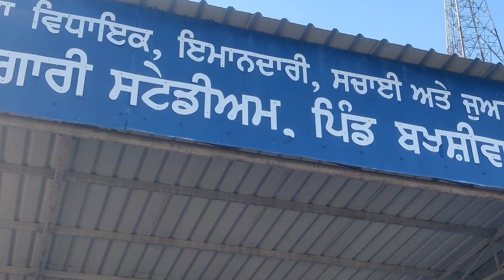ਬਲਾਕ ਬਰੇਟਾ ਦੀਆਂ ਪ੍ਰਾਇਮਰੀ ਸਕੂਲ ਖੇਡਾਂ ਦਾ ਦੂਜਾ ਦਿਨ 20.10.2023